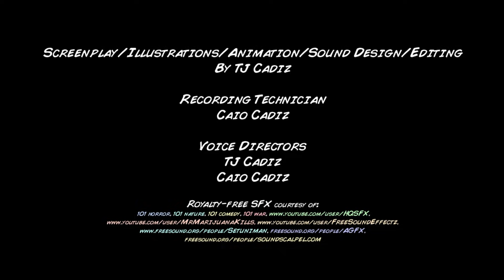Isang Araw, May Halimaw EP7: Isang Araw, Si Butchoy ay Masaya...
Meryenda Combo (Lakatan Hopia)
Words and Music by Caio Cadiz
Performed by Caio Cadiz and Alexandra Ezequiel
November 2020